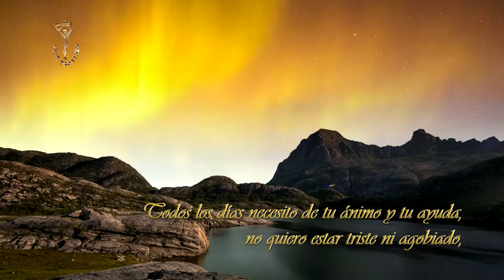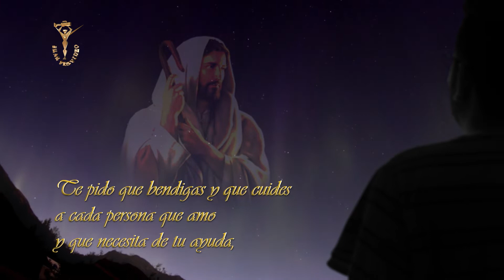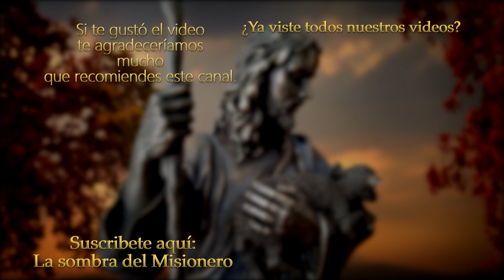Duerme Tranquilo con la Oración de la Noche 39 (Voz Salvador Palafox)